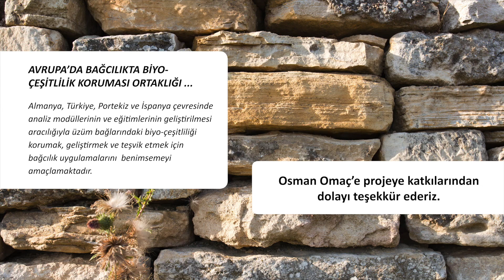Importancia de las cubiertas vegetales en Turquía.